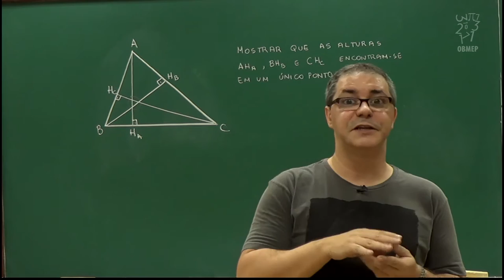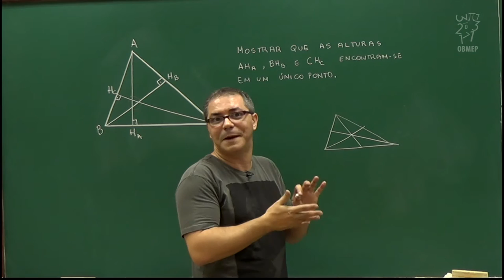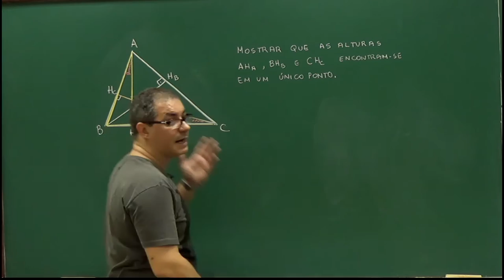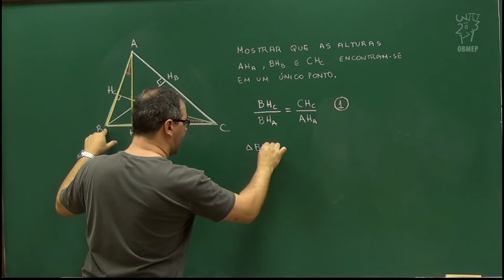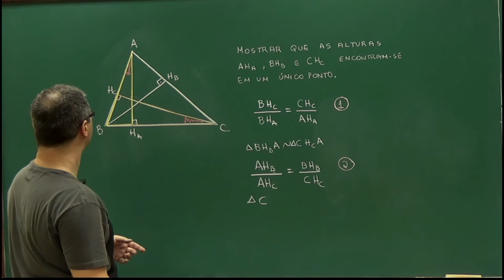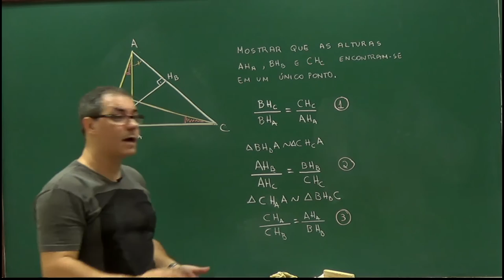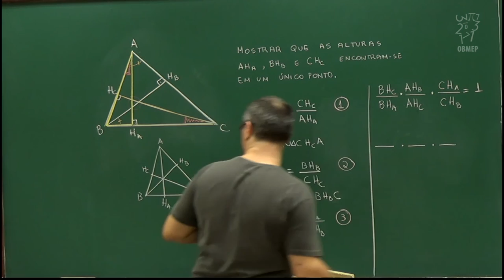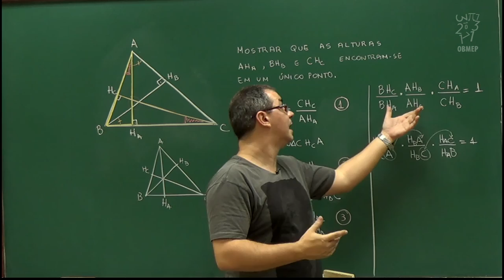Geometria - Aula 67 - Aplicação do Teorema de Ceva: 1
Nesta aula mostramos usando o Teorema de Ceva que as alturas de um triângulo se encontram em um ponto.